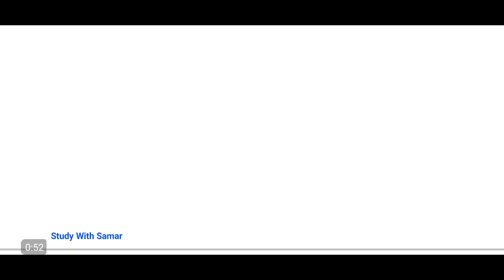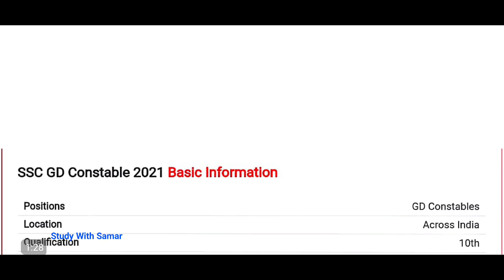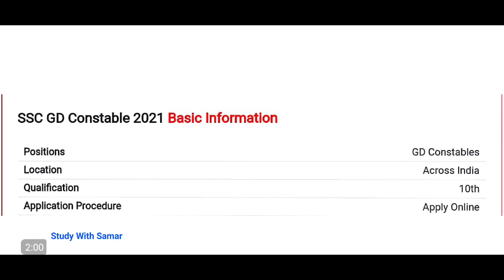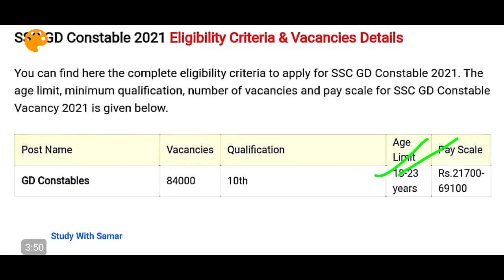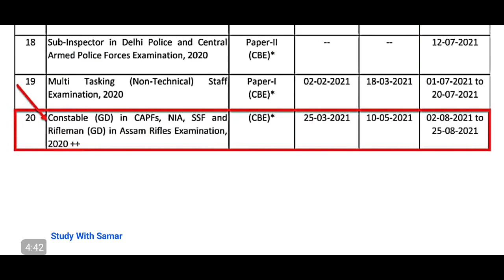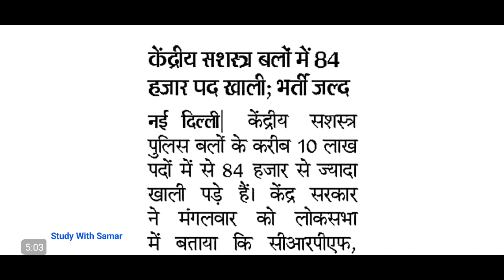SSC Constable GD Recruitment 2021 | SSC Constable GD Vacancy 2020-21 |SSC Bharti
👉👉Amazon Shop
Official Notification link- Updated Soon

Apply Online link- Updated Soon

Best Book For SSC Constable GD Bharti 2020-21